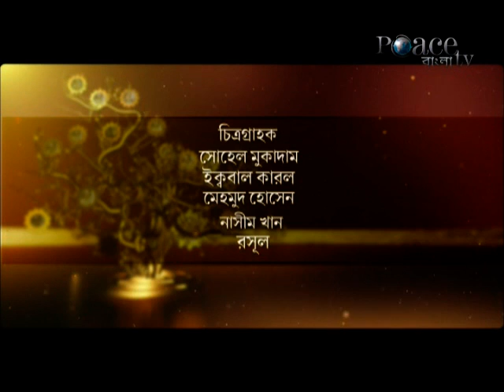Peace tv Bangla-এর সাক্ষাতকার শাইখ আহমাদুল্লাহ ( ১০ম পর্ব )